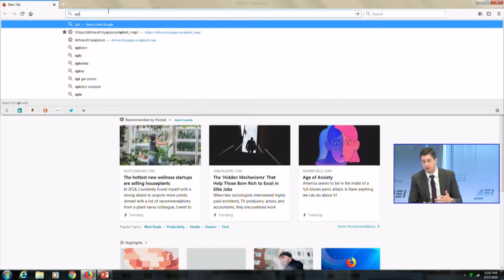Greg Walden (R-OR) On the Opioid Crisis | LIVE STREAM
Last October, the SUPPORT for Patients and Communities Act was signed into law, providing much-needed resources for individuals and communities struggling with opioid addiction. However, America’s opioid crisis continues to evolve with new challenges emerging. As a new Congress begins, how might policymakers work together to ensure the success of previous policies while continuing to investigate areas of need?

Join AEI for a discussion with House Energy and Commerce Committee Republican Leader Greg Walden (R-OR) on Congress’ ongoing efforts to combat opioid abuse. Following his remarks, a panel of experts will discuss major challenges to recovery, focusing in particular on how recent federal efforts are interacting with existing state and local initiatives to curb opioid misuse and promote stronger, healthier communities.